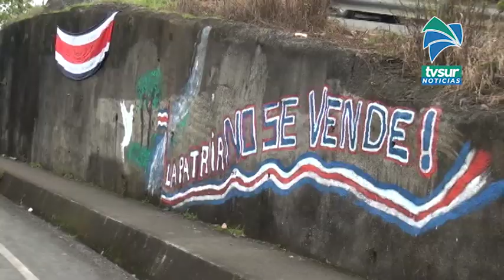Ande en Pérez Zeledón se sumó a manifestantes en Loma Verde